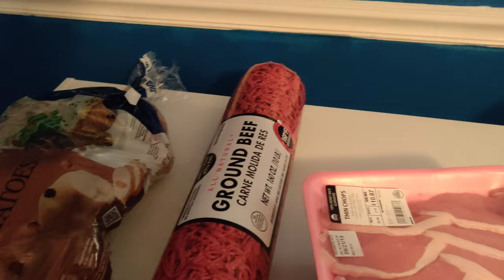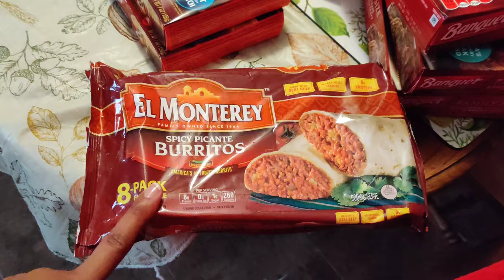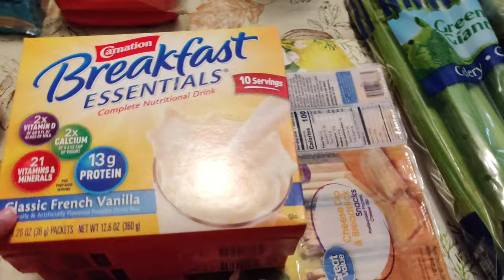Large 2 week grocery haul / going to try and make this stretch momlife kids eat too much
Hey Yall, Welcome to the Crew.  We are a Southern family that go through everything together, pray, laugh, cry, cook, eat, shop, work and just live our life according to our faith.  My mother Margaret  (mama Margaret) Myself Alisha yes its my crew (I started this 🤗🤗🤗 ) I'm blessed to have 5 amazing children
2 boys - Deonte 25   Phillip 8
3 girls - Reonte 23   Taliah 20   Alijah 18

Hey my beautiful crew and family
link to my 2nd Youtube channel

love you guys have a blessed week 💞😏

If ya'll have been rocking with me for a while ya'll know in a huge fan of Jasperswayer One of my YouTube sisters told me about him over a year ago.
It's a blessing that now I get the chance to collaborate with Jasper Sawyer and his PR Company
Thank You Jasper for being a great artist and sharing incredible music with us.

All of the music in my vlogs are by Jaspersawyer here is his link
Jasper's Sawyer YouTube channel

Snap

Add me on Snapchat! Username: justdoingher23

want to write us:
39571